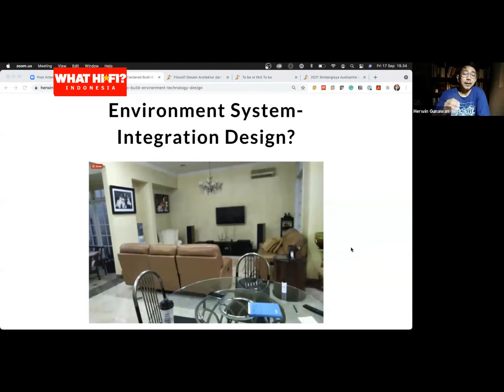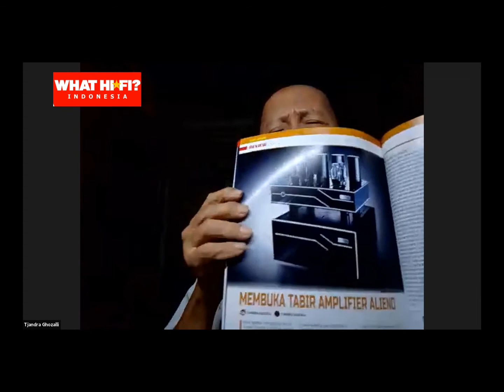Russel : Antara Tabung vs Solid State - dari diskusi zoom Sistem pak Wong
Video ke-5 dan mungkin yang terakhir dari rekaman zoom diskusi Bila Pak Wong Main Audio, tanggal 17 September 2021 lalu juga membicarakan tentang sisi tube dan Solid State, dimana keduanya ada di sistem stereo pak Wong. Russel dan lalu pak Tjandra Ghozalli membicarakan topik ini. Ini memang topik yang sudah lama dan sering dibicarakan. Jadi tak terlalu istimewa. Hanya saja mari kita coba simak paparan Russel, siapa tahu menarik hati anda. Terimakasih untuk anda yang menonton video ini, juga yang ikut di zoom WhatHiFi Indonesia, serta tak lupa kami ucapkan kepada Rumah Audio Indonesia, komunitas persahabatan audio di Facebook yang beranggotakan puluhan ribu kini. Sampai jumpa di zoom lainnya. Terimakasih
salam